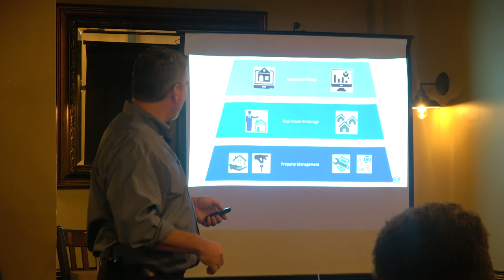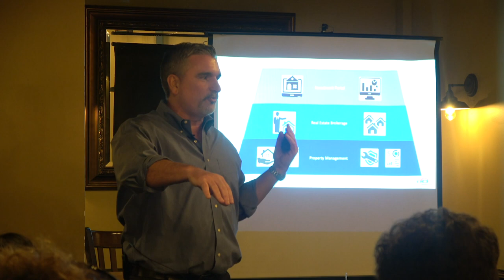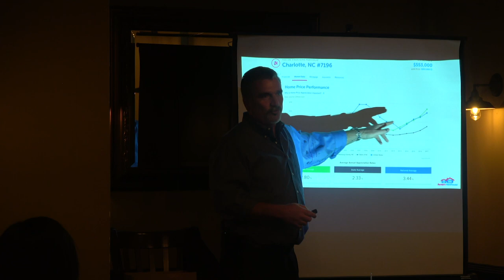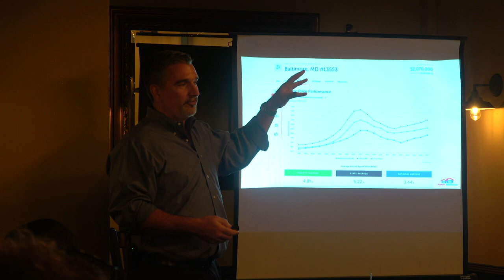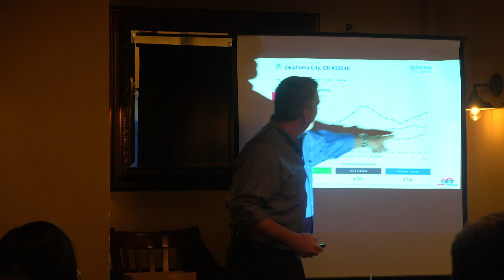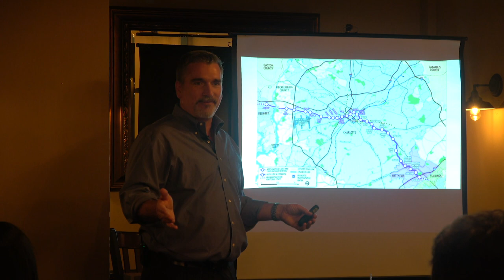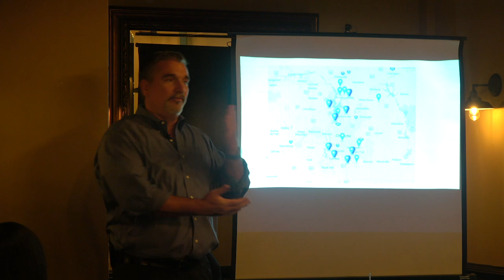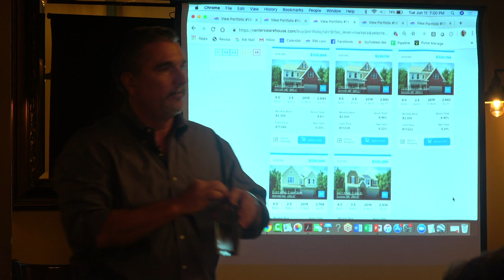Why You Will Win In Charlotte, NC | Real Estate Investor Reception Keynote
Recently Renters Warehouse hosted a reception in Charlotte, North Carolina for investors looking to buy their next property. This is a great presentation on how Charlotte is on the rise and how you can use long term thinking to win in real estate.